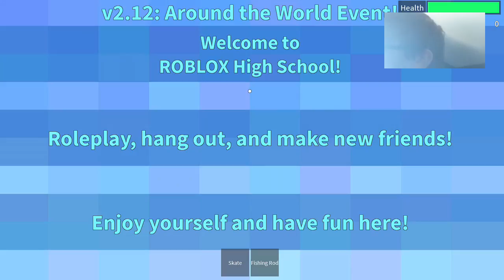Roblox xbox letsplay #1 random games (Part 1)